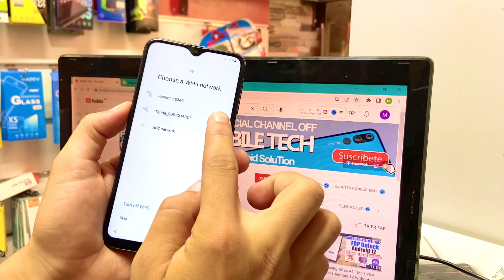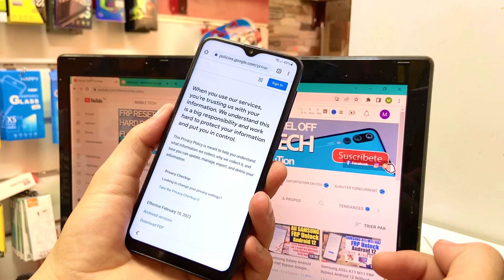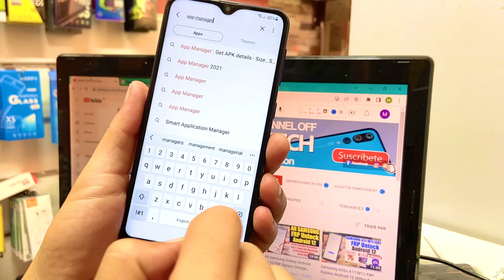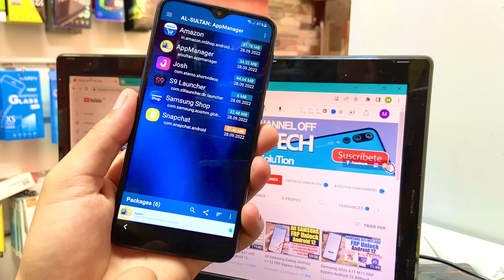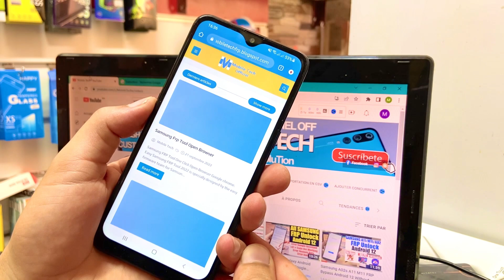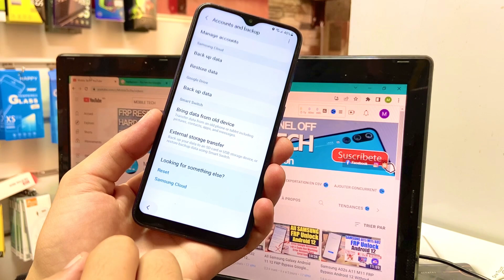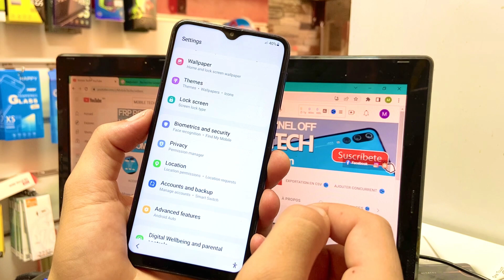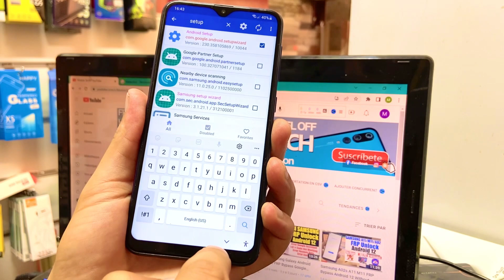Samsung A03 FRP Bypass android 11 Without Pc | Galaxy SM-A035F Unlock/Bypass Google Account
Samsung A03 FRP Bypass Android 11 Without Pc | Samsung SM-A035F Google Account Bypass

Mobile Tech,